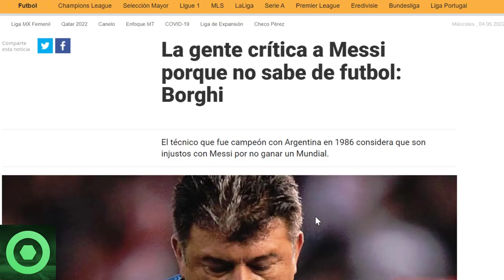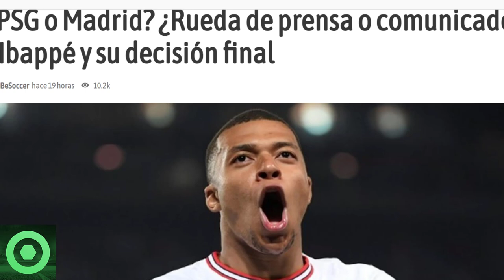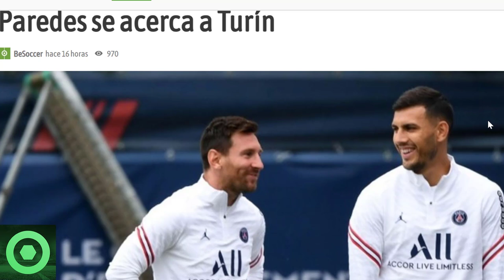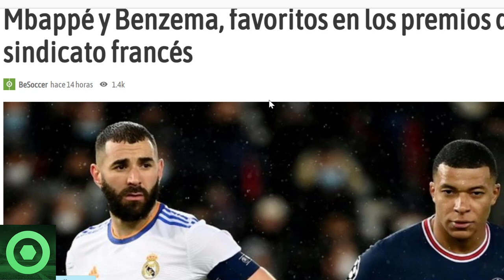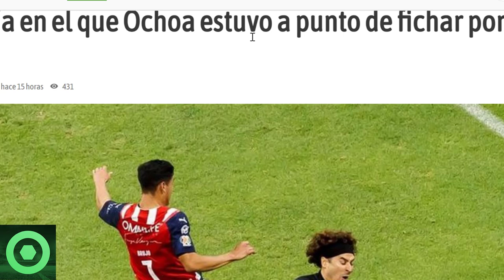💥¡𝗔𝘁𝗲𝗻𝗰𝗶𝗼́𝗻!💥 𝗨́𝗹𝘁𝗶𝗺𝗮 𝗛𝗼𝗿𝗮 De 𝗟𝗲𝗼 𝗠𝗲𝘀𝘀𝗶 🔴Se 𝗙𝗶𝗹𝘁𝗿𝗮 Tremenda 𝗜𝗺𝗮𝗴𝗲𝗻 Sobre 𝗠𝗯𝗮𝗽𝗽𝗲́ Que 𝗗𝗲𝘀𝗮𝘁𝗮 𝗥𝘂𝗺𝗼𝗿𝗲𝘀🟥